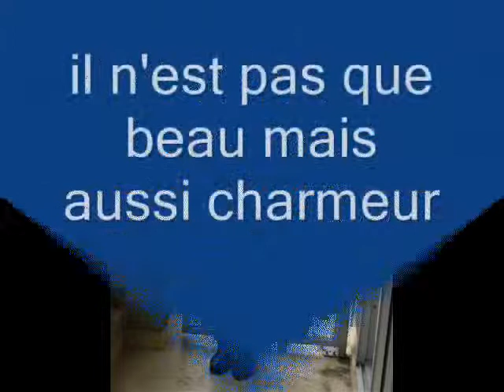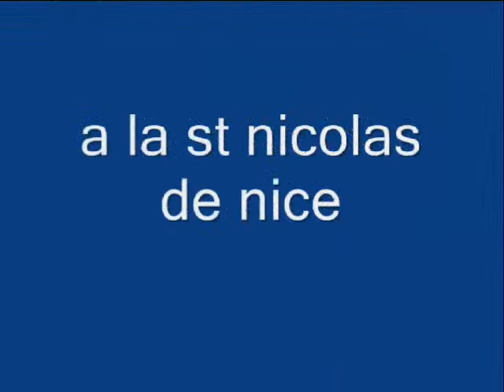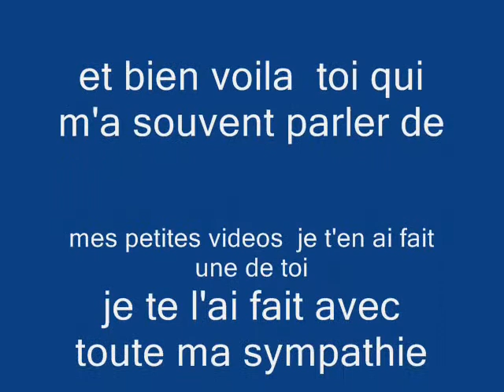video pour omer .wmv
pour toi omer